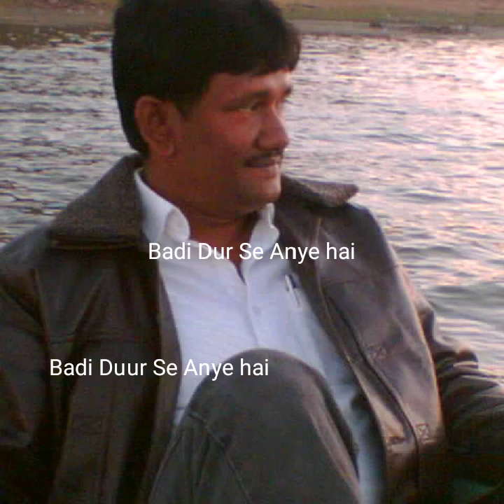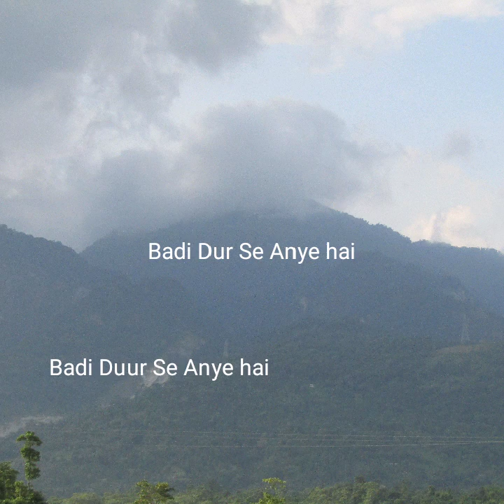April 13, 2020